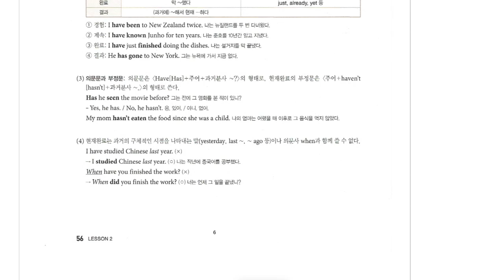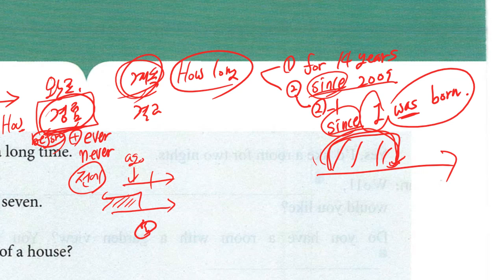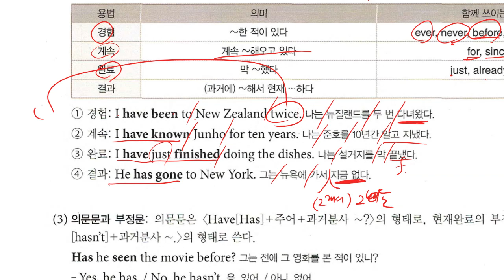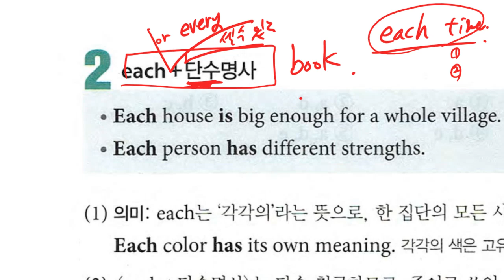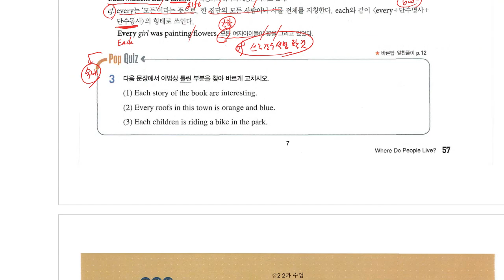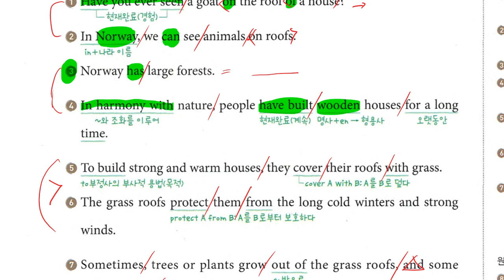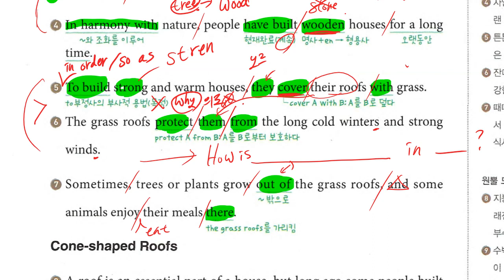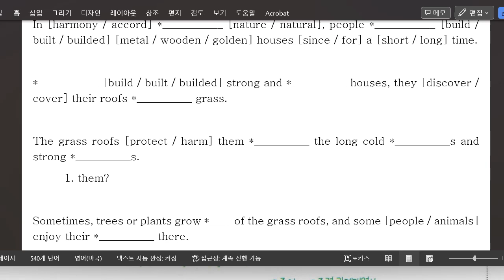중2 2023 04 12 17 01 29 265 구미중 도송중 미래엔 2과 내신대비